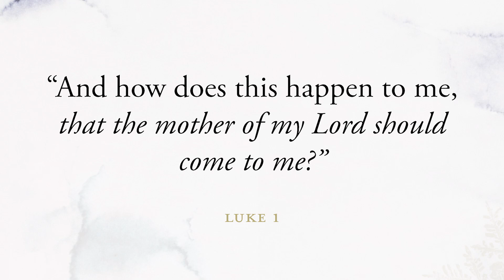Chapels of ND: A Daily Advent Journey (Farley)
This Advent season, we welcome you to join the Notre Dame family as we quiet our hearts and still our minds to prepare the way for the Lord. Each day, receive a special Advent reflection featuring a short video from a chapel on campus. Listen as a member of the Notre Dame family introduces a verse from Scripture or an Advent theme to help you center your thoughts. And take a few quiet moments for your own reflection and prayer.